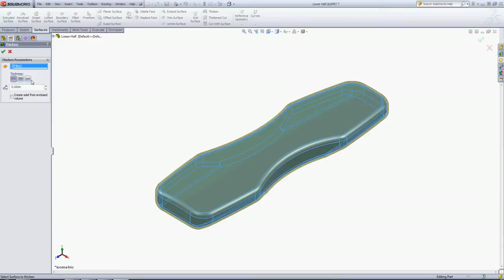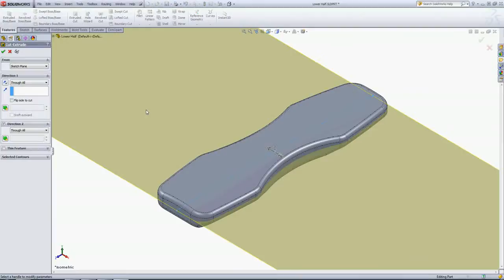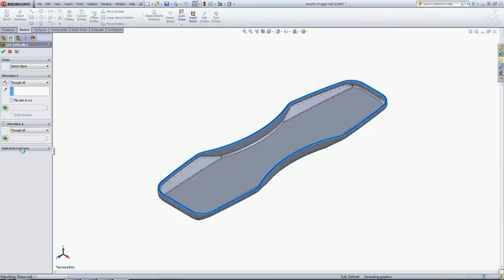Lower Half 3